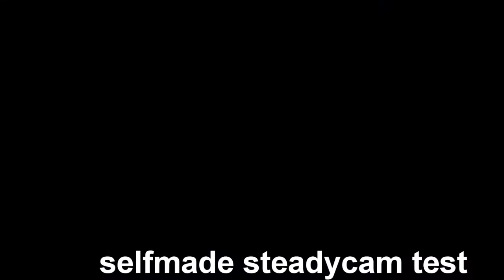Short cut Philipp Becker (selfmade steadycam test)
haben uns mal selbst ne steadycam gebaut und die getestet funktionirt eigentlich ganz gut :D